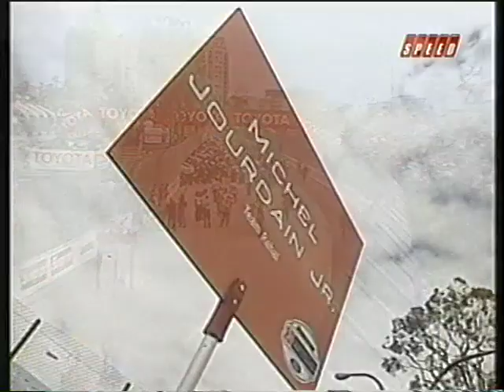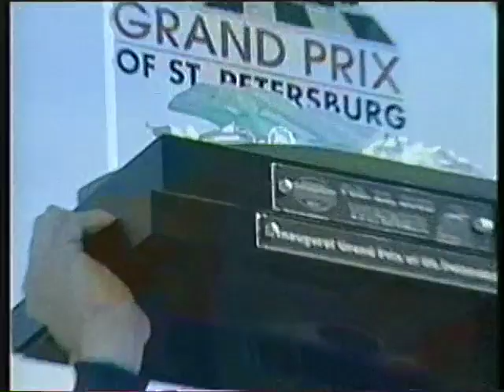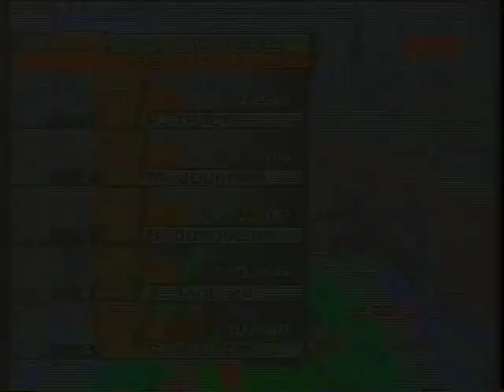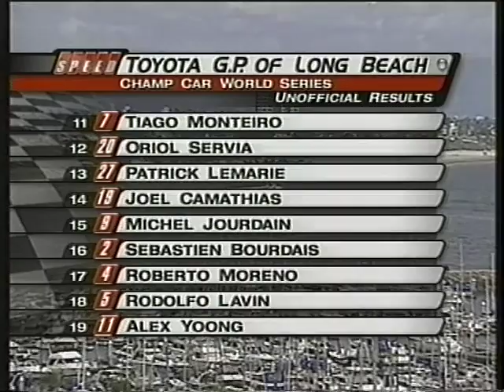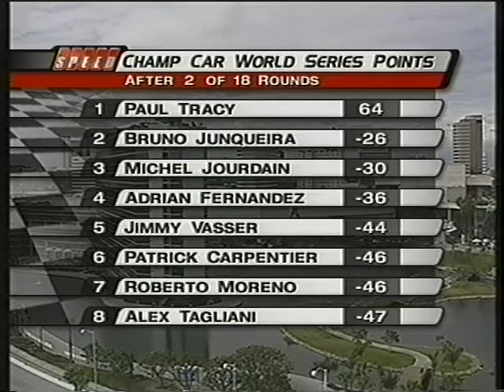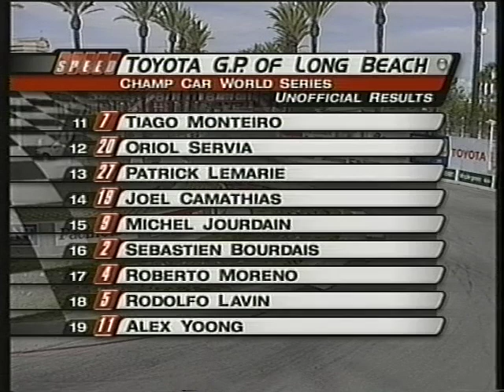CHAMP CAR 2003 - LONG BEACH - ROUND 3